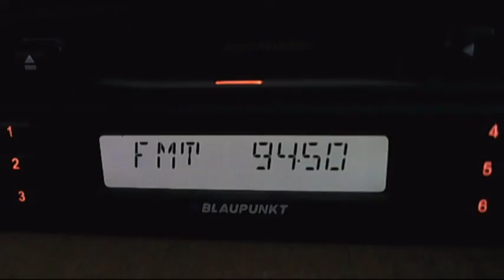trt1 mahiadag demirkoy tropo 03:34